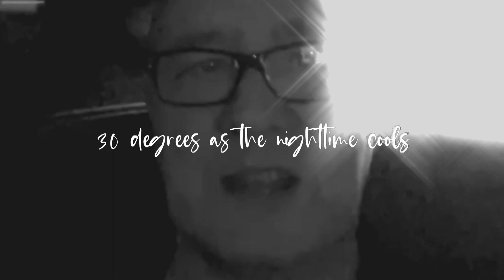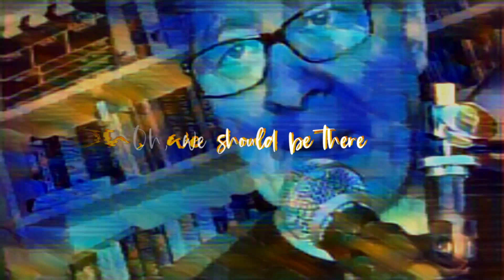Cirkus - Digital Nomad .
Digital Nomad. Taken from the album 'Avalanche' released on Friday 09th December 2022.